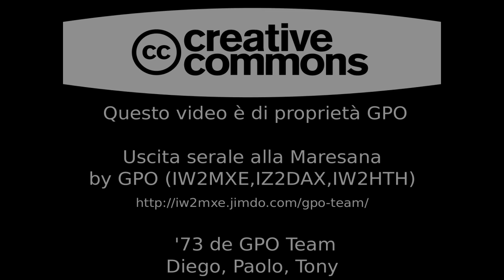GPO Maresana by Night 2 di 2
Seconda parte del Video.
Uscita serale in Maresana. (Prima Parte) Attività QRP con IC-706 FT-817.
Antenne: EFHWA verticale banda 20m e una EFHWA filare banda 30m e un Loop a rombo rapporto diagonali 3:1 per i 17m.
Gran divertimento collegamenti piu' belli in 17m con BU7S e 5Q2A e T6T

'73 de IW2MXE Diego